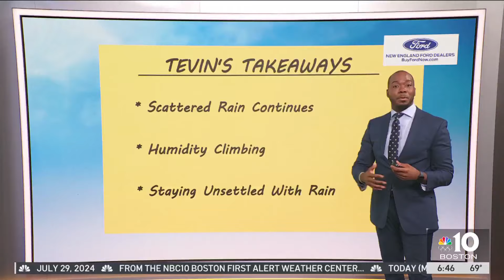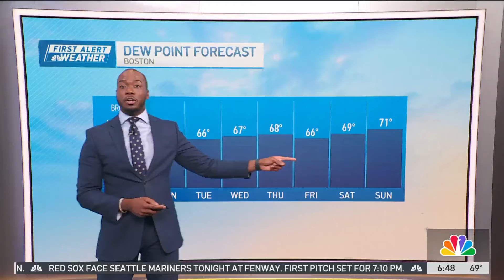Boston faces ongoing scattered rain and increasing humidity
Monday: Cloudy. Scattered Showers. High: 75.
Overnight Monday night: Clouds. Light Rain. Low: 68.
Tuesday: Partly Cloudy. High: 86.
Wednesday: Showers. Isolated T-Storms. High: 84.